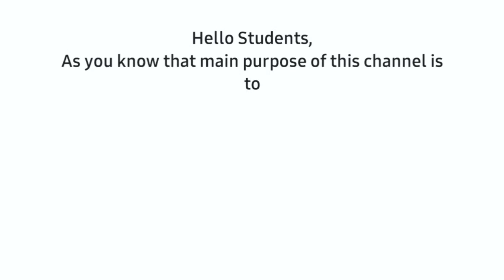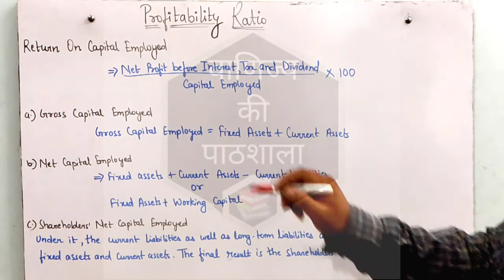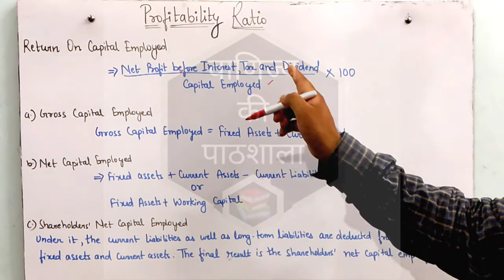Return on Capital Employed || ROI || Ratio Analysis || Class 12th ,B .Com & M .Com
Hello Students,

Today we will learn about Return on capital employed .
Return on capital employed is calculated by dividing net operating profit, or earnings before interest and taxes (EBIT), by employed capital. Another way to calculate it is by dividing earnings before interest and taxes by the difference between total assets and current liabilities.

There are no firm benchmarks, but as a very general rule of thumb, ROCE should be at least double the interest rates. A return any lower than this suggests a company is making poor use of its capital resources.
Return on Capital Employed (ROCE), a profitability ratio, measures how efficiently a company is using its capital.  They show how well a company utilizes its assets to produce profit and is commonly used by investors to determine whether a company is suitable to invest in or not.
20% may be acceptable, but if the firm has a history of achieving over 30%, this would represent a worsening level. If the ROCE is falling, the firm may address this by: Increasing the profit generated by the same level of capital by becoming more efficient.